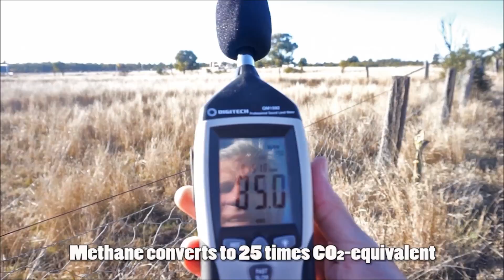HUGE CSG Gas Release Near Wandoan Queensland Australia - Origin Energy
During May and July 2015, Origin Energy released a very large, undisclosed amount of methane gas into the atmosphere near Wandoan in Queensland's Darling Downs.

Witnesses state that at times, the gas could be seen shooting into the air at over 100 metres in height.

So great was the roar of the venting, that it could be heard from up to 25km away which raises the following questions:

#   Given the magnitude of the release, why wasn't mainstream media notified of these events?

#   Were royalties paid to the Government for this gas?

#   If so, how much was paid?

#   If not, why?

#   What safety plans were in place for residents in case of an emergency?

#   Who authorised this event?

#   Was a risk assessment conducted prior to these 'planned' releases?

#   Why were these huge releases allowed to occur in the first place?

#   Is this to be a regular occurrence?

#   What risks were residents and livestock, flora/fauna exposed to during this release?